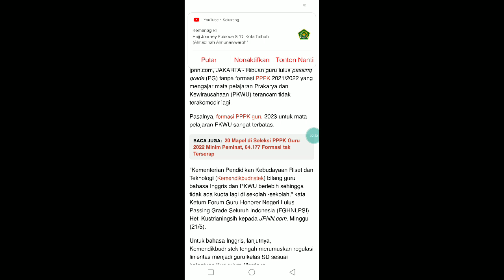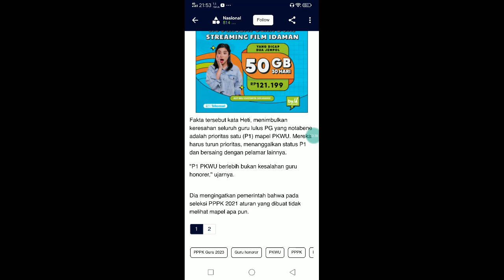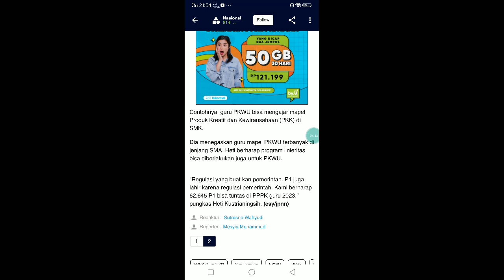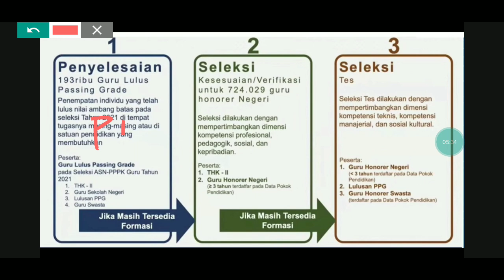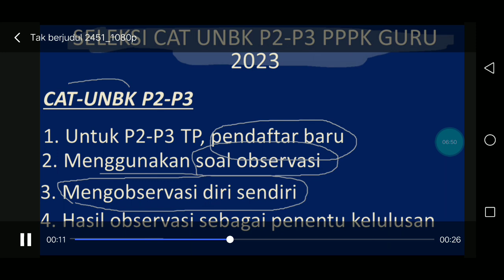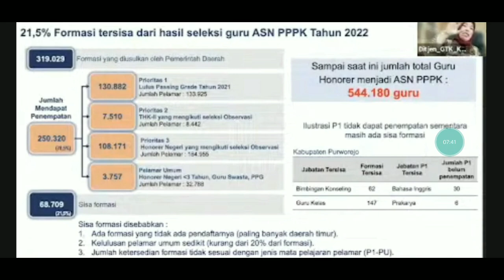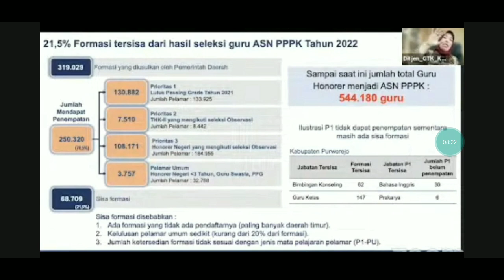UPDATE KABAR BAIK DAN BURUK MENJELANG PENDAFTARAN PPPK GURU 2023 !! NASIB P1 P2 P3 P4 STATUS TP